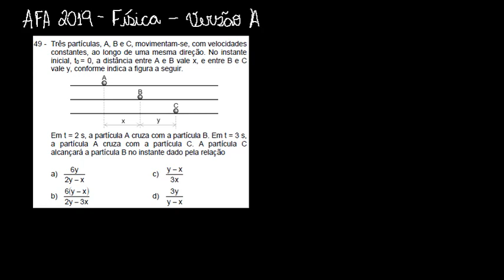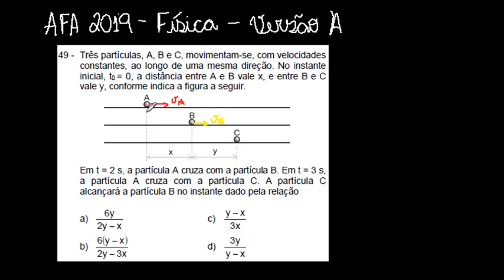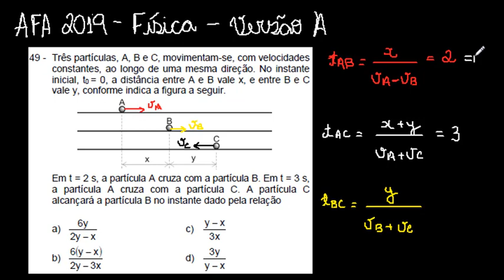AFA 2019 - Física - Questão 49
Assine agora o curso completo de física do professor Edward e garanta a sua aprovação no concurso da AFA Resolução de física do concurso de admissão a AFA 2018/2019 versão A.

Todas as provas anteriores e gabaritos podem ser encontrados no site oficial

Três partículas, A, B e C, movimentam-se, com velocidades constantes, ao longo de uma mesma direção. No instante inicial, t0= 0, a distância entre A e B vale x, e entre B e C vale y, conforme indica a figura a seguir.
Em t = 2 s, a partícula A cruza com a partícula B. Em t = 3 s, a partícula A cruza com a partícula C. A partícula C alcançará a partícula B no instante dado pela relação
RASCUNHO
49 -
 a) 6y 2y − x
b) 6(y−x) 2y − 3x
c) y−x 3x
d) 3y y − x